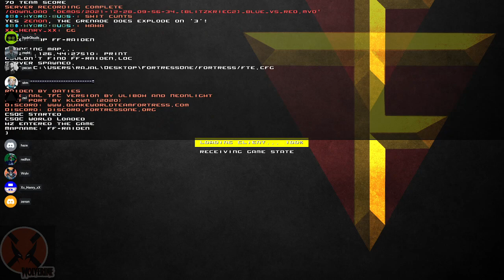4v4 Blitzkrieg Oceania and Friends